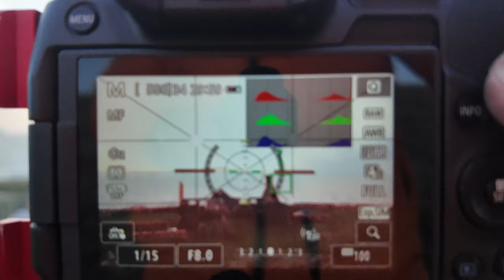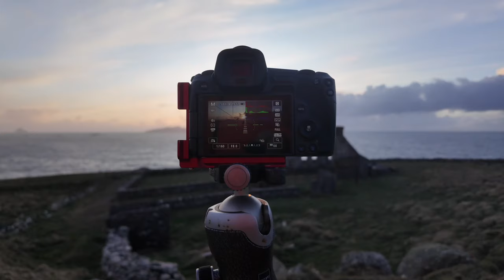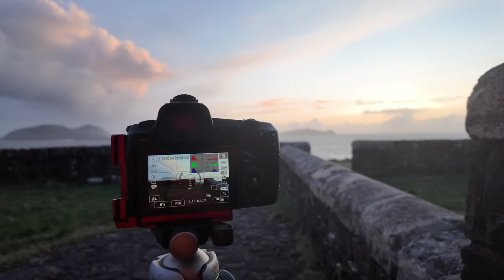This place is the BEST place on Earth for Photography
As my day on the Dingle Peninsula came to a close, I had to fit one last shoot in and the location I chose was not only a stunning spot with incredible views of the Wild Atlantic, but was also an icon from the film industry’s past. Situated right on the edge of the headland lies a structure that was built with one specific reason, to act as a central area for the film to work it. Ryans’ Daughter is a movie that was made in 1970 and heavily featured the stunning scenery that the Dingle Peninsula offers. Now I’ve said many times in the past that this entire area is simply stunning and the location that was chosen to build this structure offers uninterrupted views of the full panorama, so it is no surprise that spot was chosen by the film-makers, however here is one catch to that conundrum as it lives on in 2024.

Lenses:
Canon 16-35mm F4 IS USM L
Canon 24-105mm F4 IS USM L
Canon 70-200mm F4 IS USM L
Canon 50mm F1.8
Sigma 160-600 Contemporary
Sigma 24-70 f2.8
Sigma 24-105 f4

Tripods:
joby Gorillapod 3k Kit